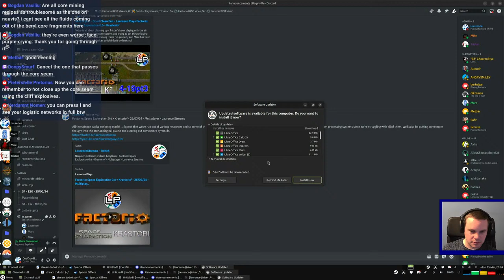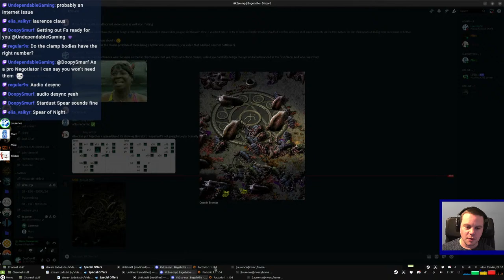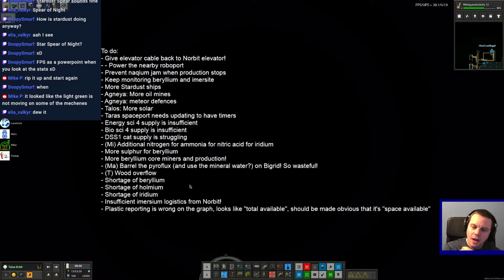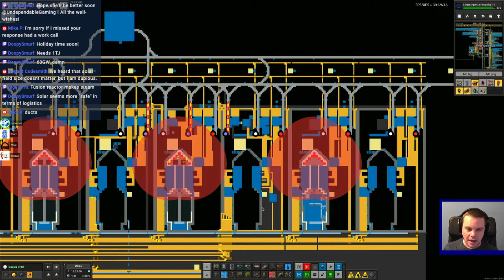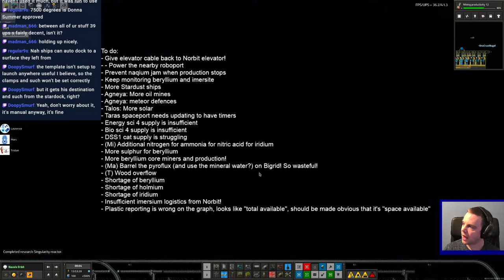Factorio: Space Exploration 0.6 + Krastorio² - 25/03/24 - Multiplayer - Laurence Streams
All the science packs are being made! ... Except that we've run out of various resources and so some of them are struggling. Today, we'll be going in to look at the holmium, iridium, beryllium and naquium processing systems since we're struggling with all of them. We'll also be putting some more thought into the archaeological puzzle and clearing out some more pyramids.

Please note that there will be a break in streaming after this session - the next stream will be on the 15th of April.

Starring:
Laurence
Mike
Marc
Tristan